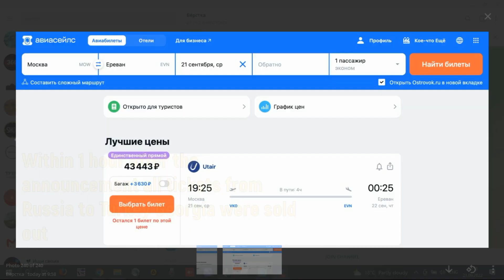Russians escaping Russia massively after Putin announces troops mobilization first time since WW2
My name is Ksusha and my heart is tearing apart...
All this awful things that are going on...
This is beyond my imagination and beyond all the grief
How many people should die to satisfy this monster?
People of Russia try to escape from the war and leave the country in the last day of 21 september. All tickets for 21 september from Russia to Turkey Kazahstan and Georgia were sold out
But for many men doors already shut closed.
It is first troops mobilization  in Russia since WW2